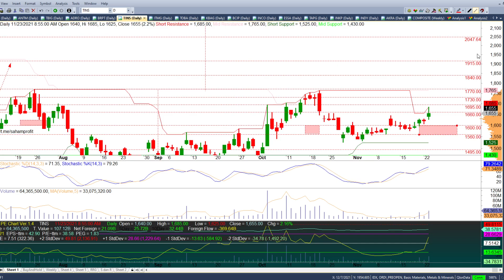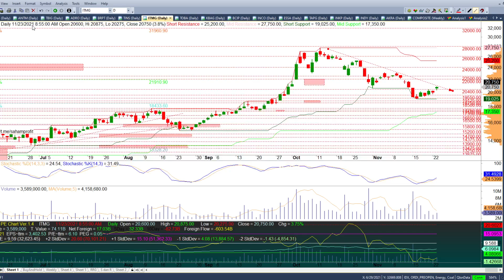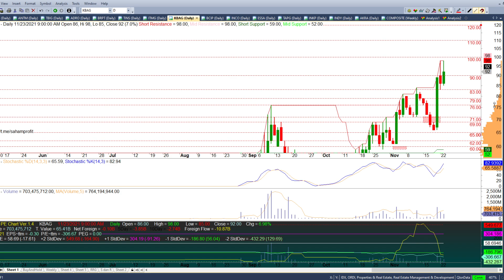Analisa Saham Hari Ini PGAS ANTM TBIG ADRO BRPT TINS ITMG KBAG 23 November - 24 November 2021 Part 1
Analisa Saham Hari Ini PGAS ANTM TBIG ADRO BRPT TINS ITMG KBAG 23 November 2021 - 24 November 2021 Part 1 / 2

Analisa Saham Hari Ini BCIP INCO ESSA TAPG INKP INDY AKRA MCAS 23 November 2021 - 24 November 2021 Part 2 /2

Chapters:
00:00 - Intro Analisa Saham Harian
00:30 - Analisa Saham PGAS
01:46 - Analisa Saham ANTM
03:02 - Analisa Saham TBIG
04:22 - Analisa Saham ADRO
05:23 - Analisa Saham BRPT
06:25 - Analisa Saham TINS
07:35 - Analisa Saham ITMG
08:39 - Analisa Saham KBAG